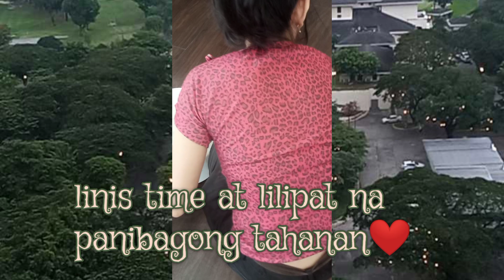bagong lilipatan 💋satisfying